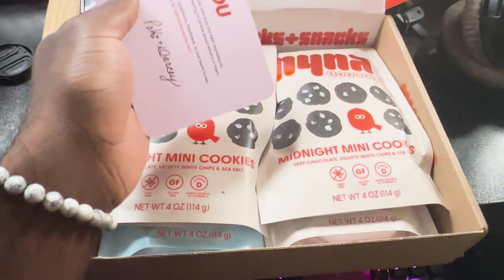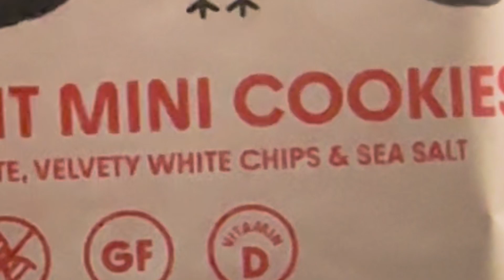Are Pokimane cookies worth it??? | Honest Myna Cookie Review!!!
Random video of me reviewing Pokimane's new cookies 🍪. Are they worth the money? Find out in this video!!!